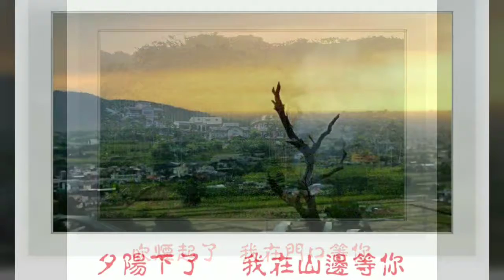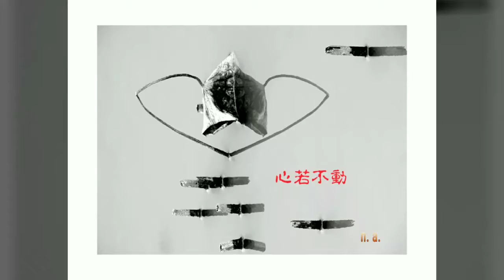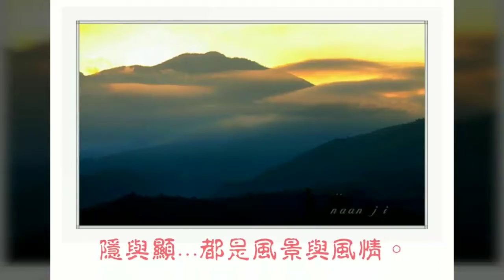2019 相片集 心若不傷 歲月無恙